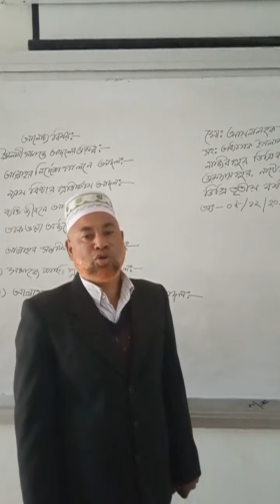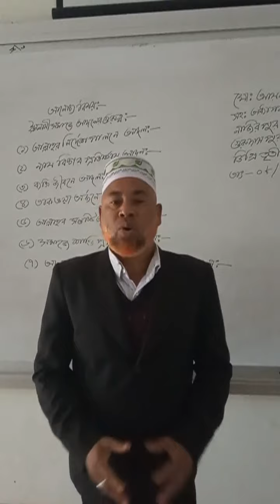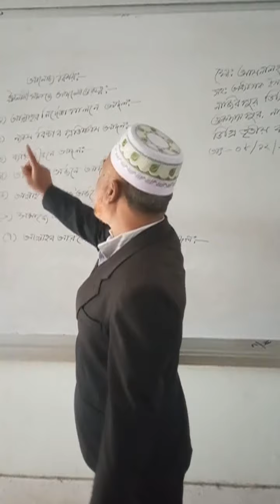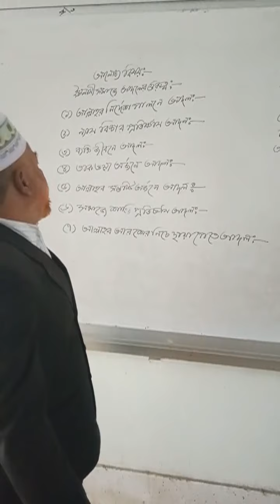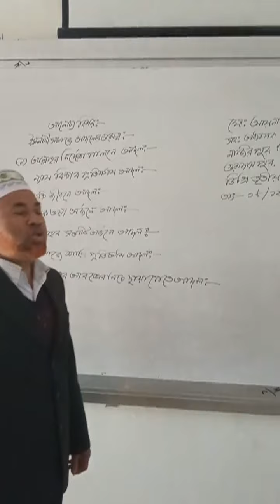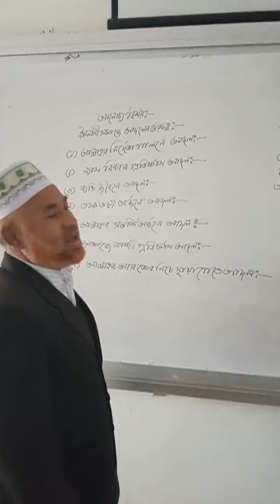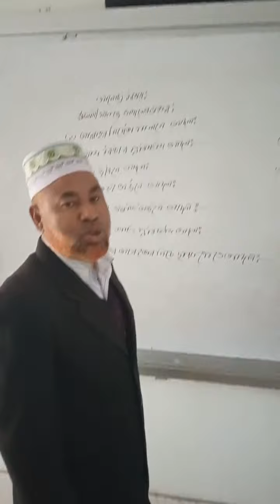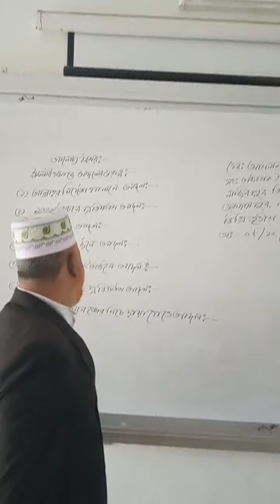ডিগ্রী পাস ৩য় বর্ষ ( ইসলামিক স্টাডিজ)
মোঃ আয়নাল হক
সহকারী অধ্যাপক- ইসলাম শিক্ষা
নাজিরপুর ডিগ্রী কলেজ, গুরুরদাসপুর, নাটোর।